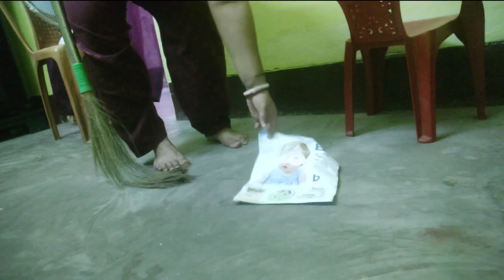খুব দুশ্চিন্তায় দিন কাটছে 😨😰 | Bengali vlog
Hi friends,

About Video-খুব দুশ্চিন্তায় দিন কাটছে 😨😰 | Bengali vlog

About Channel-In my channel you get bengali vlogs, skin care videos, DIY projects, baby care, cooking recipes and many more.